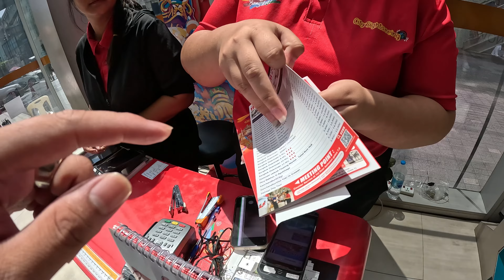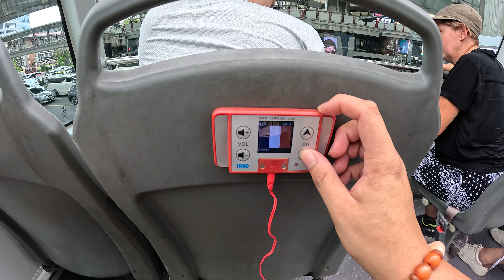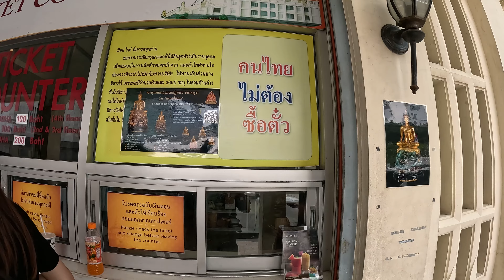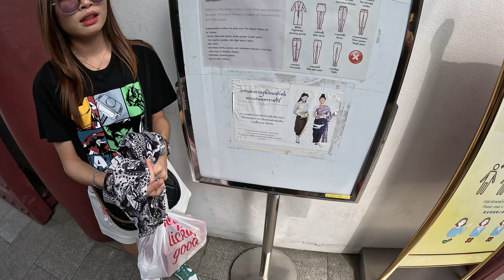1 วัน นั่งบัสตะลุยกรุงเทพ!!! ที่รถไฟไปไม่ถึง??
ก่อนอื่นต้องกราบสวัสดีและคารวะด้วยใจ ที่สำนึกต่อผู้ติดตามและผู้เข้าชมทุกท่าน ไอ้เปามันหนีเที่ยววันนี้พาทุกคน เดินทางทั่วกรุงเทพฯด้วยรถบัสใน 1 วันบ้างสถานที่รถไฟฟ้า MRT หรือรถไฟฟ้า BTS ก็ไปไม่ถึง หรือไปถึงเราก็ต้องเดินไปไกลผมเชื่อว่าหลายคนอาจจะไม่อยากเดินครับ แล้วสิ่งสำคัญที่สุดคือบางคนคิดว่าประเทศไทยก็คงจะมีแต่สถานที่งั้นๆมีแต่วัด มีแต่วัง มีแต่ห้าง แต่ยังไม่เคยมาชมความสวยงามของพระบรมมหาราชวัง วัดพระแก้วหรือแม้กระทั่งห้างสรรพสินค้าไอคอนสยาม วันนี้ไอ้เปามันหนีเที่ยวตั้งจิตมาแต่ไกลตั้งใจมาแต่บ้านตั้งใจทำคลิปวีดีโอขึ้นมาเพื่อที่จะพาเพื่อนๆพี่ๆน้องๆที่ต้องการเที่ยว ในประเทศไทยบ้าง เพราะแต่เริ่มเดิมทีช่องนี้ทำขึ้นมาเพื่อที่จะรีวิวการท่องเที่ยวและโปรโมทการท่องเที่ยวในต่างประเทศ และแจกแผนที่เที่ยว สิ่งอำนวยความสะดวกในต่างประเทศให้พี่ๆทุกคน แต่ครั้งนี้เราลองมาเที่ยวเมืองหลวงของประเทศเราดูบ้างครับ กรุงเทพมหานครเป็นเมืองที่มีเสน่ห์เป็นเมืองที่นักท่องเที่ยวอยากมาเป็นอันดับต้นๆของโลก รับรองว่ามาแล้วไม่ผิดหวังครับ สมกับเป็นบ้านเมืองที่ยัง ไม่เคยเป็นเมืองขึ้นของใคร

ขอความเมตตาจากพี่ๆให้กำลังใจน้องโดยติดตามน้องหน่อยนะค้าบบบบ

อยากได้เเพลนเที่ยวทั่วโลกฟรีๆ ติดตาม Facebook ไอ้เปามันหนีเที่ยว